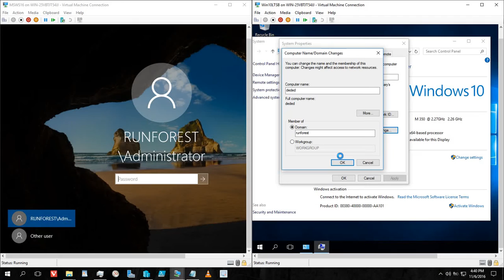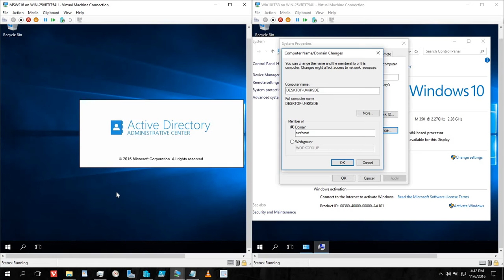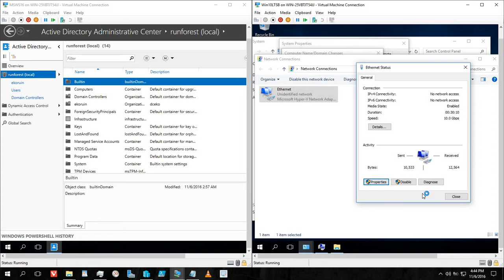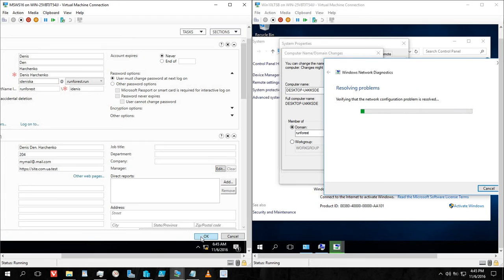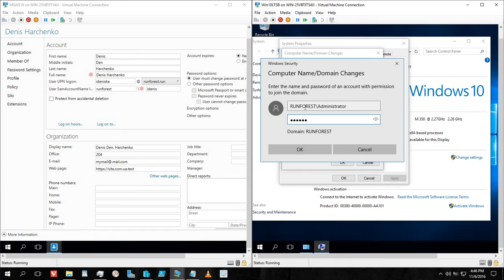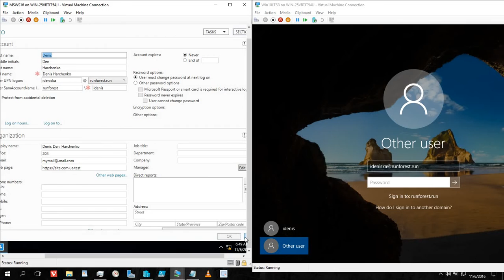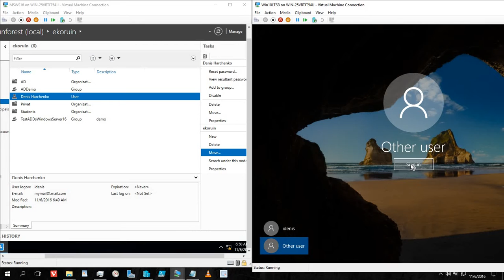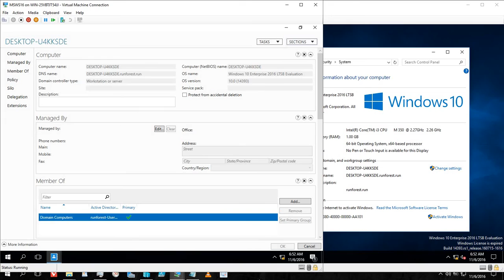7. Подключение рабочей станции Windows 10 к контроллеру домена AD [Windows Server 2016]